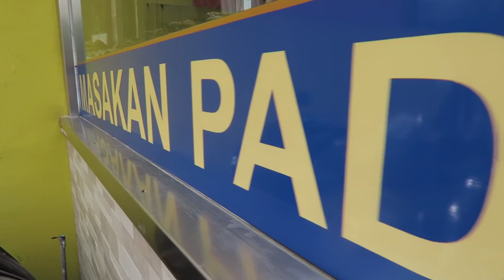MUKBANG NASI PADANG ISI RENDANG AYAM KIKIL DLL!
Nih guys kita mukbang nasi padang yang porsinya bikin perut meledak!